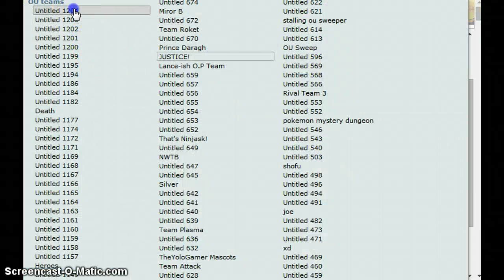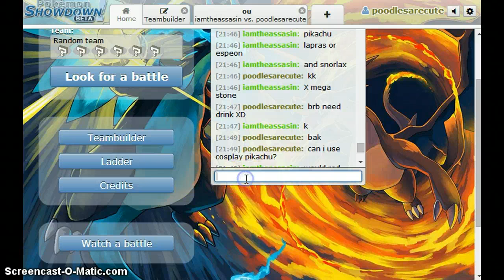Pokemon Showdown Part 20: - "Gold Vs Red"